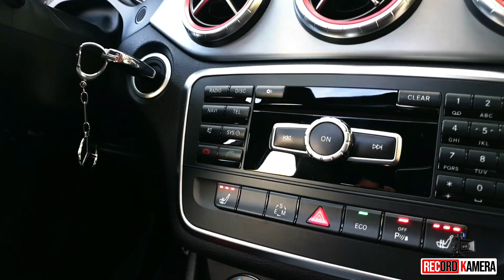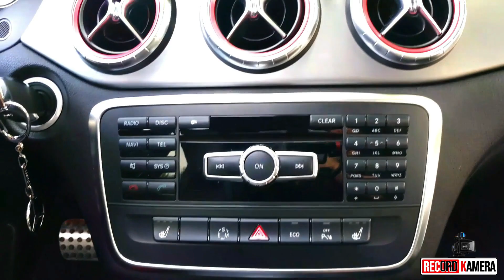MERCEDES CLA 200 AMG PREMİUM NİGHT PACK DETAYLI VİDEO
MERCEDES CLA 200 AMG PREMİUM NİGHT PACK